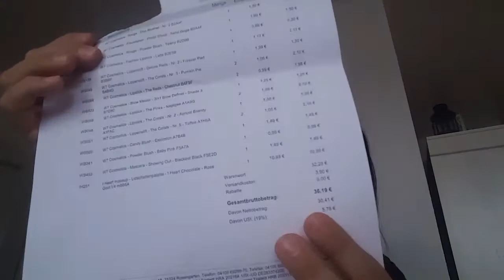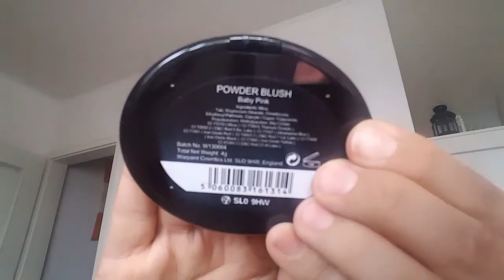w7COSMETICS... HAUL black friday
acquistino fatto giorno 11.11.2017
w7 duo BLUSHER 1.30 EURO
W7 FOUNDATION -photo shoot -sand beige 1.99 euro
w7 rouge-powder blush- TAWNY 0.99 EURO
W7 FASHION LIPSTICK -LATTE 1.17 EURO
W7 LIPPENSTIFT FOREVER RED 1.30EURO
W7 LIPPENSTIFT PUMKIN PIE 1.05
W7 LIPPENSTIFT CHESTNUT 0.99 EURO
W7 BROW DEFINER MATITA 1.25 EURO
W7 LIPPENSTICK NEGLIGEE 1.05 EURO
W7 LIPSTICK APRICOT BRANDY 1.05 EURO
W7 LIPPENSTIFT TOFFEE 1.05 EURO
W7 BLUSH EXPLOSION 1.49 EURO
W7 BLUSH BABY PINK 0.99 EURO
W7 MASCARA SHOWING OUT 1.49 EURO
I HEART MAKE UP PALETTE I HEART CHOCOLAT -ROSE GOLD 10.99 EURO

IL SITO DOVE HO ACQUISTATO KOSMETIK4LESS.DE

ovviamente nn vengo pagata per mostrarvi i miei acquisti.

BACIO A TUTTIIIIIII ALLA PROSSIMAAAAAAA